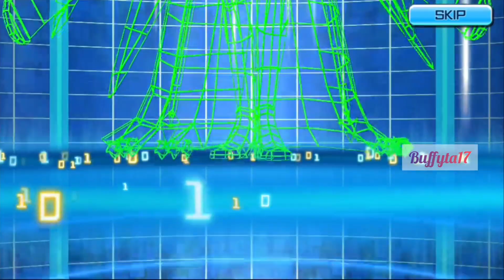Digimon ReArise Global - ReArise Summon: Lilitmon Devoted